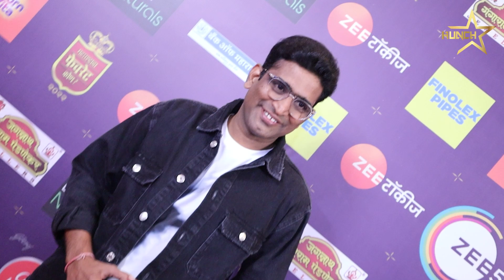आर्शिवाद घ्यावा तर असा ! I Hunch Media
संदीप पाठकचा धमाला अनुभव